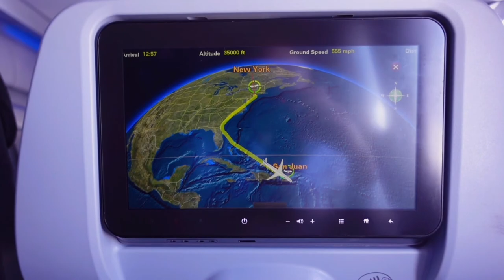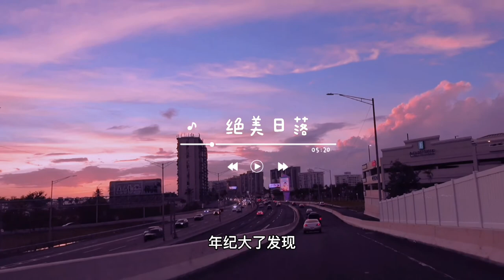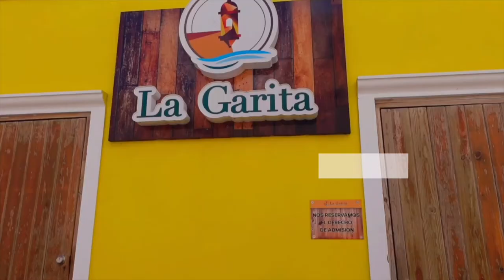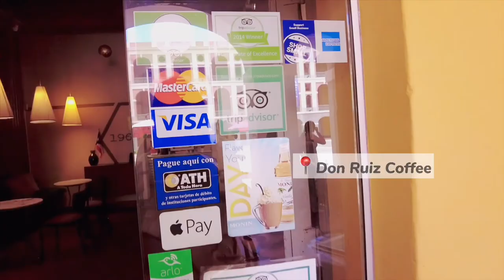波多黎各Vlog | 打翻调色盘的老城太好拍了 | 美国出发入境攻略 | 最全打卡点 | 海景古堡 | 彩色房子 Day 1-2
波多黎各介绍
波多黎各是加勒比海上的美属群岛，主景点是老城，雨林，几个海滩以及周围的小岛。当地主要使用西班牙语和英语。因为是美属，所以美签过期友好（我俩都过期了），手机信号和货币对住美国的小伙伴都没问题，具体以下

‼️出发前准备
1. 绿码🔎Travel Safe Puerto Rico
网站上注册，填写新冠疫苗接种信息并上传接种卡，如果没有打过疫苗，需要提供航班到达前72小时内的核酸检测报告。上传完资料后会生成一个绿码，波多黎各机场入境会扫
2. 身份证明🆔
我们带了驾照，护照和I-797。波多黎各属于美国领地，理论上不需要有效美国签证即可往返。我们这趟旅行来回机场都只检查了驾照，跟美国境内航班流程相同。但我们有朋友曾被要求出示护照和I-797，所以建议大家都带上以防万一
3. 机票✈️
西雅图没有直飞波多黎各的航班，我们坐的是JetBlue，$530往返，座位还挺宽敞的。在纽约转机，加上转机时间全程12小时，红眼航班，真的很累。从距离上来说波多黎各更适合居住在美国东岸的小伙伴们去玩
4. 租车🚗
我们出发前20天在nationals订的车。取车时候真的很随意，租车公司也不管我们网上订的是什么车型，让我们从一排车里随便选。我们订的是Mid-size SUV，但是取车时选了一辆Compact SUV，然后他们就把价格改成了原来的50%
5. Vie𝐪ues岛（V岛）和Culebra（C岛）🏝
波多黎各主岛附近的两个小岛，V岛荧光海超赞，建议住一晚。C岛拥有号称全世界zui美的海滩之一的Flamenco Beach，可以住一晚或者day trip。波多黎各主岛可乘渡轮或者小飞机往返两个小岛。渡轮只要$2，但网上放票很少，我们没有买到。小飞机相对来说好买一些但价格偏贵。租车很难定，我们在这两个岛都只租到了golf cart。如果你打算去这两个岛，一定要尽早订机票或船票，以及租车。之后我会写一篇笔记详细介绍

第二天的行程是逛圣胡安老城区（Old San juan）。老城区不大，而且街道都很狭小不好开车，可以打车或者把车停在停车场，然后步行游玩。

老城区内有两个城堡古迹，看照片两个城堡长得差不多，而San Felipe del Morro风景更好一点，加上时间比较紧，所以我们只去了San Felipe del Morro

🕌Castillo San Felipe del Morro
501 Calle Norzagaray, San Juan, 00901, Puerto Rico
每天9：30-16：30开放，门票$10。建于1539年，将近500年的历史。城堡内有6层，可以看海景，超赞。
🕌Castillo de San Cristobal
501 Calle Norzagaray, San Juan, 00901, Puerto Rico
每天9：00-17：00开放
老城区到处都是五颜六色的房子，超级出片，以下是几个自己找的点
粉红色房子/绿色角落📍Hospital el Vigía de chitre Panamá
满天雨伞📍65 Calle de la Fortaleza, San Juan 在Anita Gelato边上
蓝色房子📍151 C. del Sol, San Juan
餐厅/饮品店（按视频中出现顺序）
☕️Don Ruiz
📍Cuartel de Ballaja, Calle Norzagaray Es𝒒. Beneficiencia, San Juan, PR 00901
在San Felipe del Morro城堡附近的咖啡厅，逛累了可以点杯冰咖休息一下

🌮La Garita Yaz
📍#41 Calle Lucila Silva, San Juan, 00901, Puerto Rico
靠窗的座位可以看到大海和五颜六色的房子超级棒，不过风也超级大，还有上菜真的好慢

🥤San Juan Frappes Old San Juan
📍61 Calle del Cristo, San Juan, 00918, Puerto Rico
点了一杯奶昔，味道还不错。有不额外加糖选项，但是我们点的时候没注意到，略微有一丢丢甜

🥖Kasalta
📍1966 Av. McLeary, San Juan, 00911, Puerto Rico
这家bakery谷歌上review很多，非常popular，有点像barkery+deli，可以吃简餐。前美国总统Obama曾经来吃过。环境还可以，不过点的三明治味道一般般，芝士蛋糕还不错

📷 Equipment
Vlog相机
Sony ZV1
Sony ZV-E10
（两者主要区别是否可换镜头，定焦快画质好，但防抖差）
晴天户外防抖Vlog相机 DJI Pocket 2 （防抖小巧但屏幕小画质一般）
运动+延时拍摄 GoPro Hero10
滑雪拍摄 Insta360 ONE X2：
空拍无人机 DJi Mini 2 （重量正好在欧盟不需要执照，链接为mini3）
手持稳定器：DJI RS 3 Mini： （刚入手等测评）
手持三脚架Ulanzi MT-42： （白色和相机超搭！轻便好用颜值高）